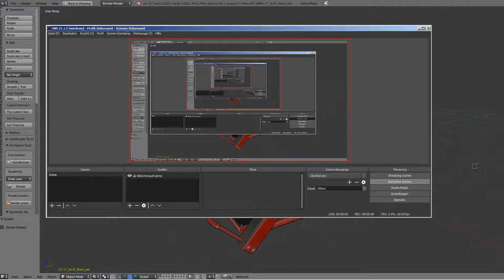Sci-Fi Stairs - 17 - Red Version